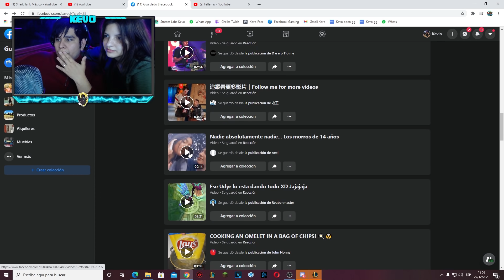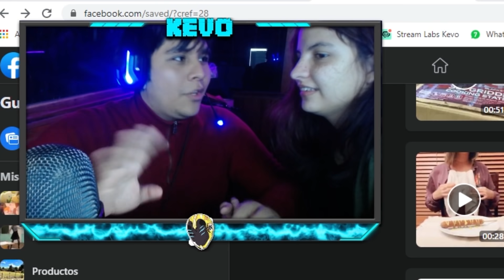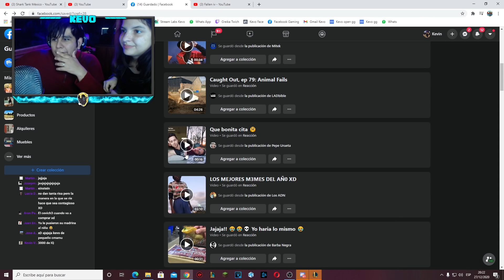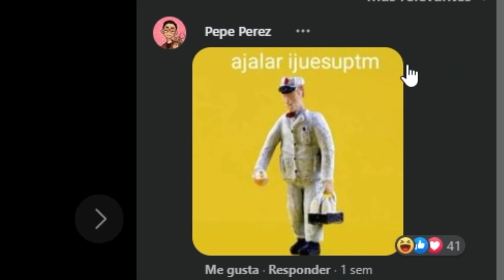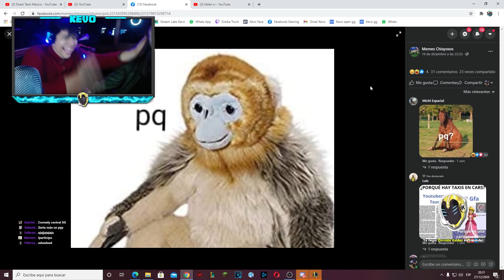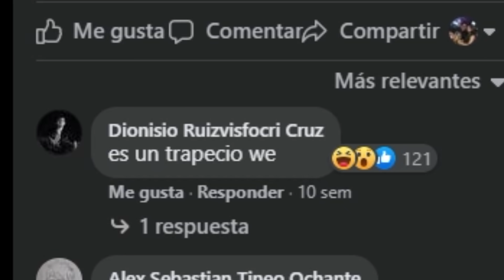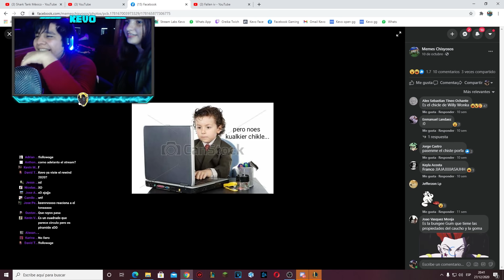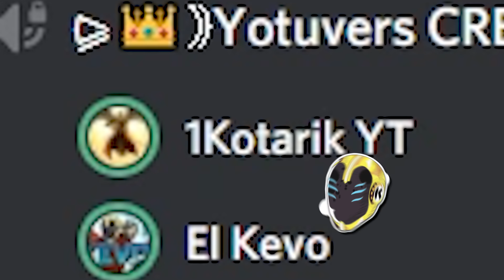LOS PEORES MEMES DE LATINOAMERICA SON BUENISIMOS JAJAJAA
Bienvenido a un nuevo juego
Esta vez reaccionando a los peores memes de latinoamerica jsajsajsa

MIS REDES